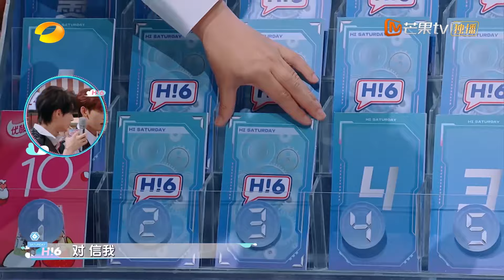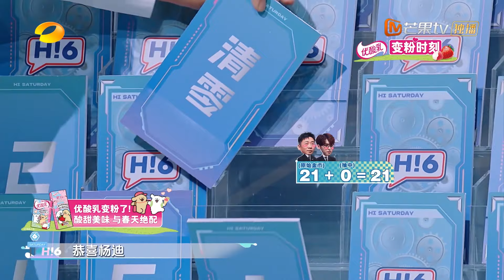【精彩看点】321拍秦霄贤杨迪打脸现场，唐九洲打石凯被战后“算账”！｜《你好，星期六》Hello Saturday Highlights｜Mango TV